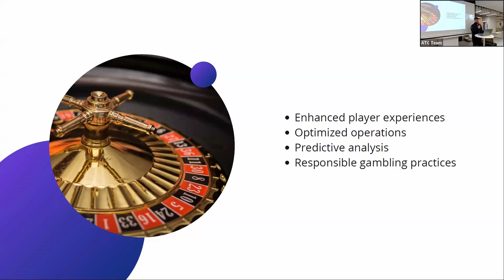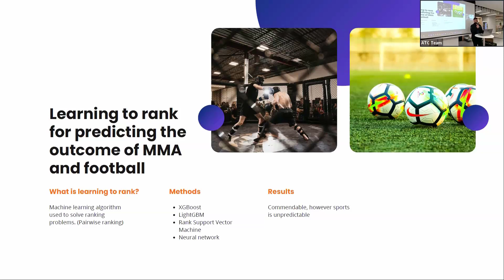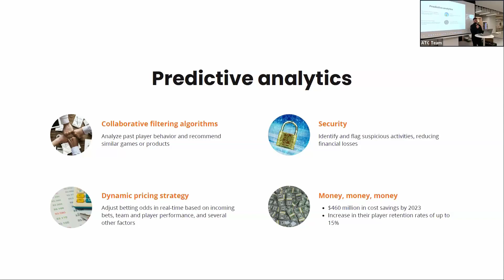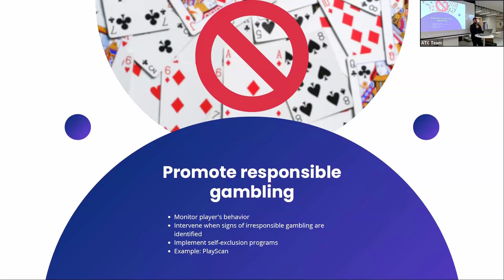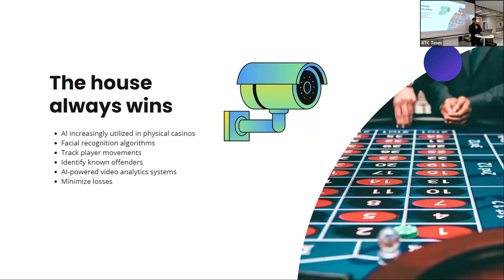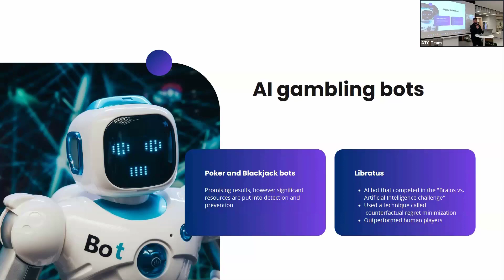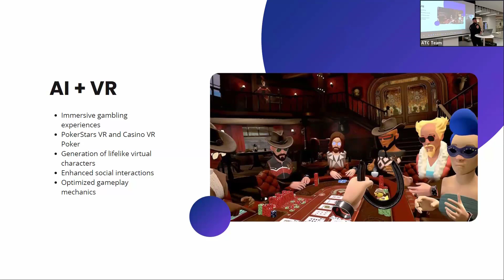How AI is Transforming the Gambling Industry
Nicholas Jaonnou covers some of the implementations of artificial intelligence in the gambling industry, ranging from sports betting, casinos and virtual games. He explores how AI can be positively used in favor of the gambler, as well as by the gambling companies, and how it could help reduce gambling addiction.